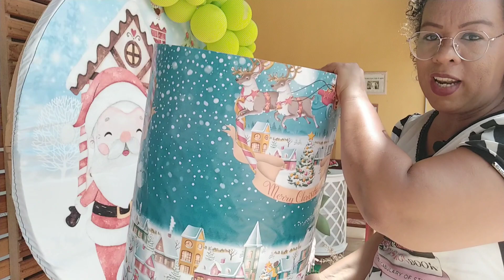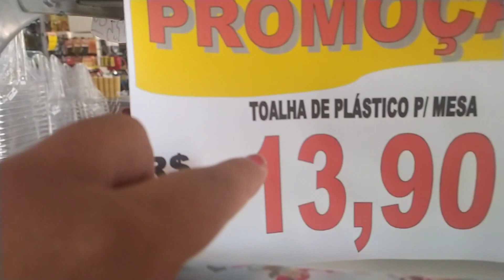DECORAÇÃO NATAL PAINEL REDONDO MESAS CILINDROS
oii gente tudo bom com vocês
olha que top ficou essa composição natal
usei toalha de plástico  para fazer capas da mesa cilindros ficou linda.
faça e me marca em meu Instagram